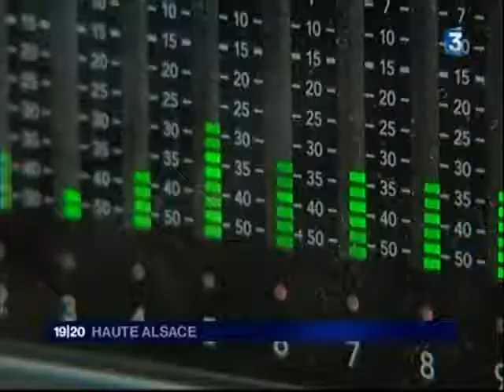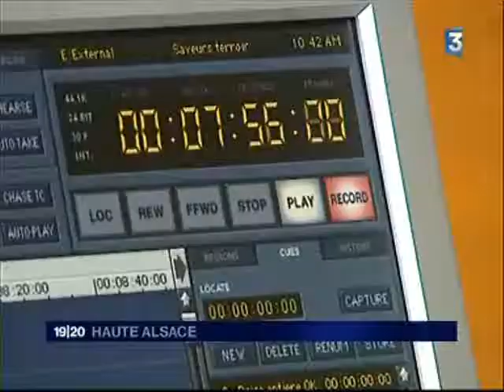Alsa'Band sur France3